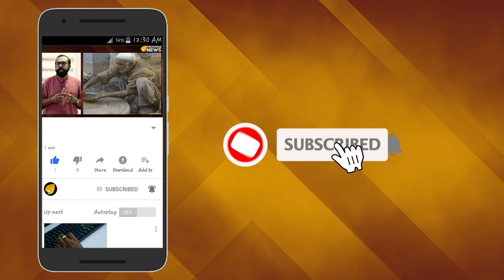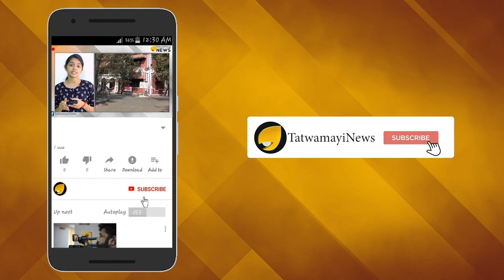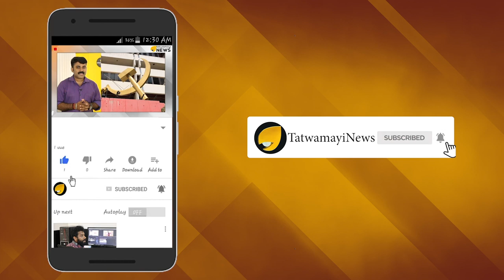കശ്മീരികൾക്കായി മുതലക്കണ്ണീർ; സ്വന്തം നാട്ടിൽ ന്യൂനപക്ഷ ഉന്മൂലനം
ഇന്ത്യാ വിഭജന സമയത്ത് പാകിസ്താനില്‍ 22 ശതമാനം ഹിന്ദുക്കളുണ്ടായിരുന്നു. എന്നാല്‍ ഇപ്പോഴത് വെറും ഒരു ശതമാനം മാത്രമായി ചുരുങ്ങിയിട്ടുണ്ട്.പാക്ക് മണ്ണിൽ തീരാ ദുരിതമാണ് ഹൈന്ദവര്‍ക്ക്.